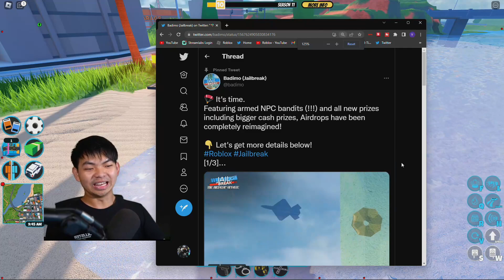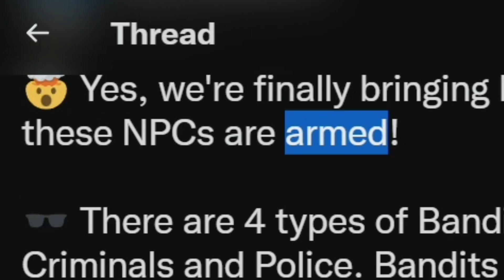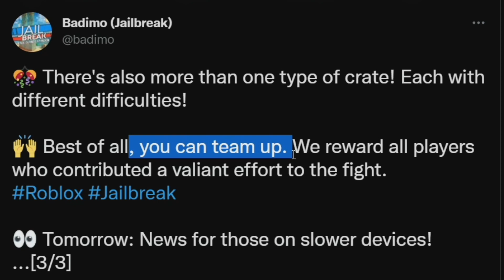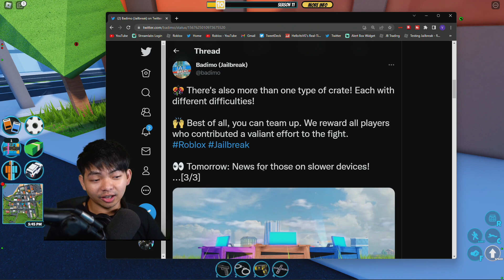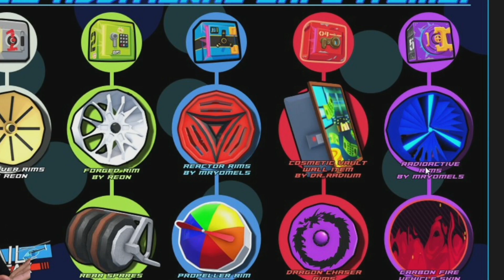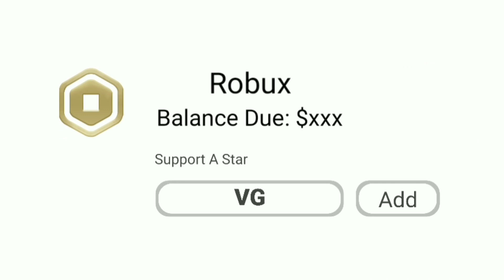The Fastest Way to Counter Jailbreaking NPC in Grinding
NPC Bandit!! Roblox Jailbreak NEW Airdrop Update (Roblox Jailbreak)

Today's video shows you the BRAND NEW NPC Bandit in Roblox Jailbreak. This update features armed NPC bandits (!!!) and all new prizes including bigger cash prizes, Airdrops have been completely reimagined!  There are 4 types of Bandits, and they hate both Criminals and Police. Bandits will guard the crate at all costs. You'll need to take them down! The "Bodyguard" loves to guard the crate and the crew. The "Chaser" will chase down nearby players. The "Enforcer" will guard the create and deal heavy damage. The "Sniper" will protect and look out for the create. Best of all, you can team up. We reward all players who contributed a valiant effort to the fight. All of these NPCs have different choices of weapons. Watch until the end to find more!

Badimo is also adding more community prizes in the Safe:
- Revolver & Forged Rims
- Spares Spoiler
- Reactor & Radioactive Rims
- Propeller Rims
- Safe Painting Furniture Item
- Dragon Chaser Rims
- Carbon Fire Vehicle Skin

The Cargo train will be revamped soon!
🔥 Cargo Trains are getting another upgrade!
- All new boxcar variety, 4 total!
- Laser support on trains, watch your head!
- Rusted flooring, watch your step!

New Roblox Jailbreak Limited Javelin
Jailbreak Roblox Javelin
Roblox Jailbreak Javelin